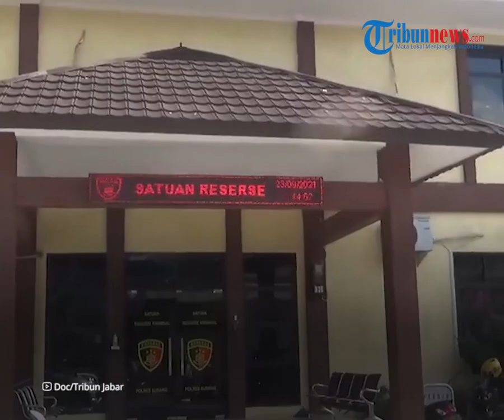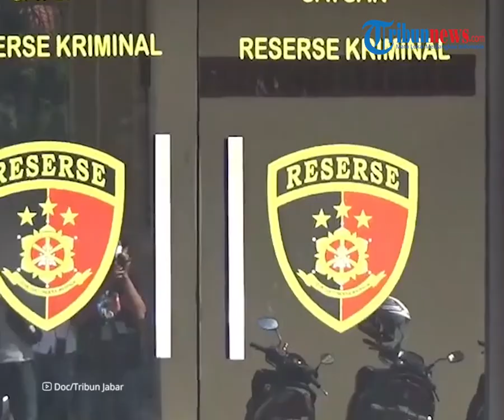Pengurusan Rekening Koran Korban Pembunuhan di Subang Tak Lancar, Yosef Belum Lengkapi Persyaratan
TRIBUN-VIDEO.COM - Kemarin, Selasa (12/10/2021), Yosef dan Yoris bertemu untuk mencetak rekening korban milik Amalia Mustika Ratu.

Namun dalam pelaksanaannya, pencetakan tak berjalan sesuai harapan.

Hal itu karena Yosef tidak melengkapi persyaratan yang dibutuhkan.